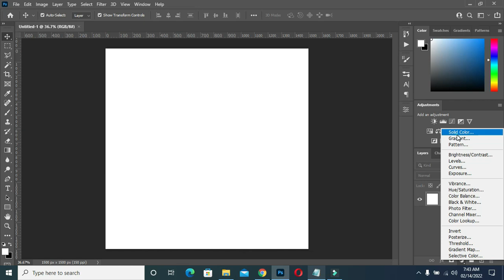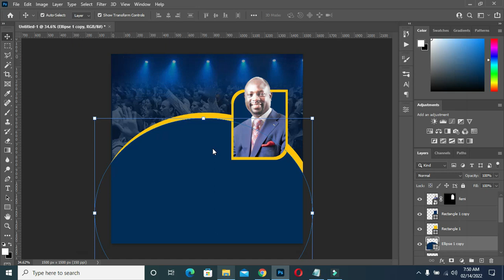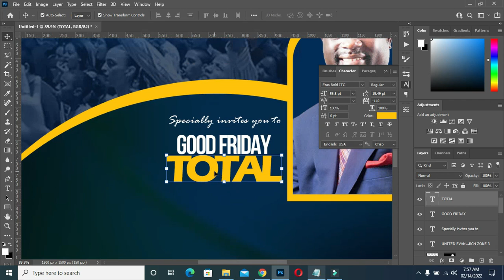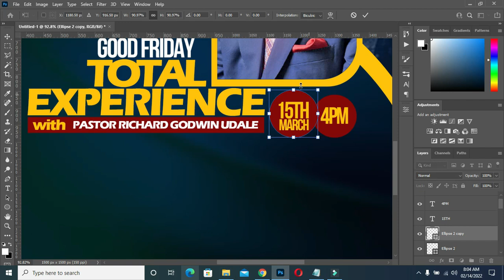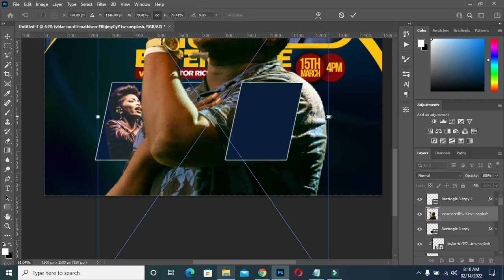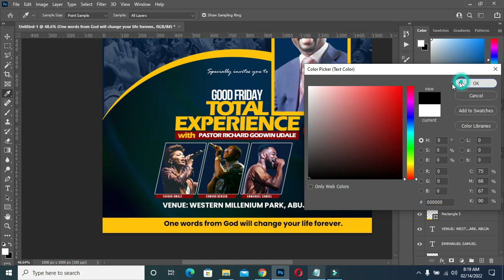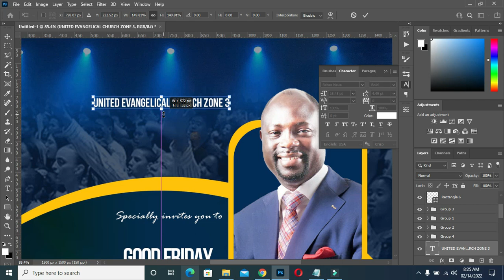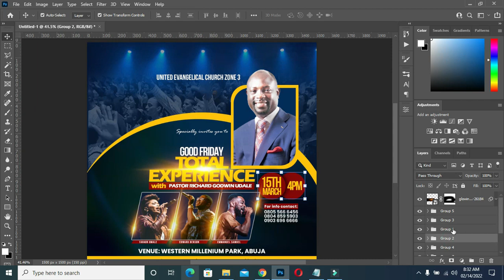Total experience | Church flyer design | Photoshop Tutorial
In this tutorial am going to show you how to design a church flyer (Total experience) using adobe photoshop

Fonts:
Poppins
Eras bold ITC